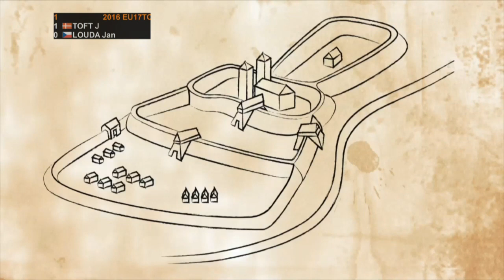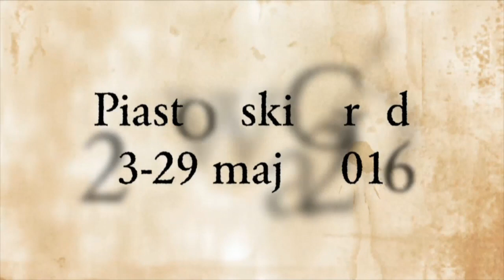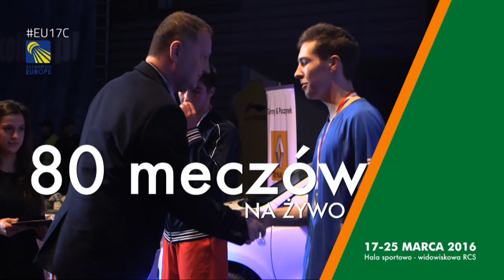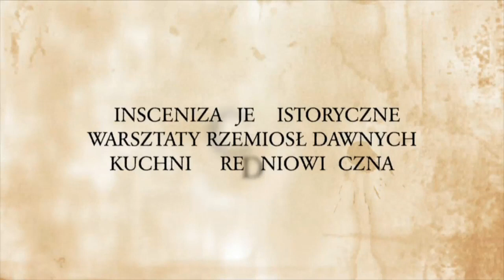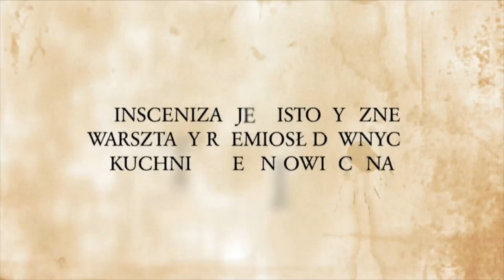2016EU17C Lubin - QF - DENMARK - CZECH REPUBLIC